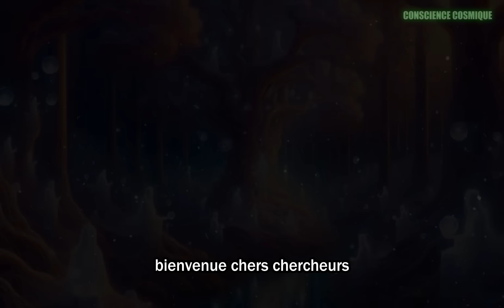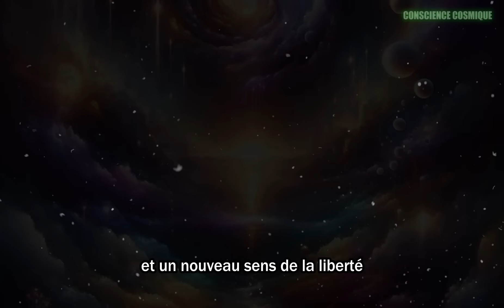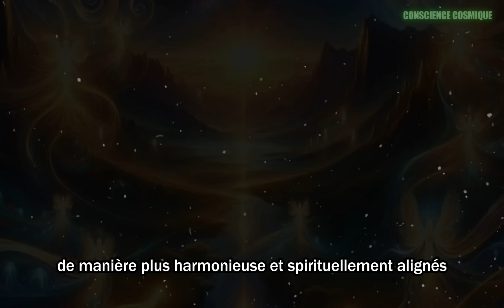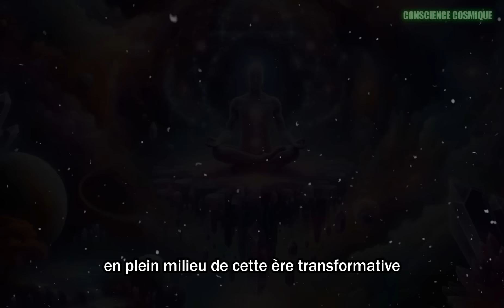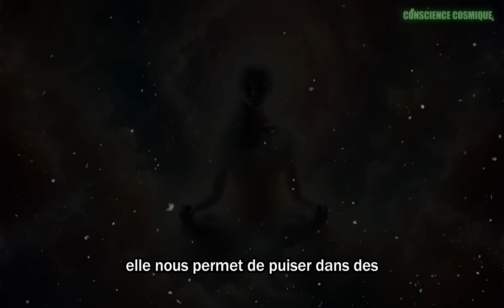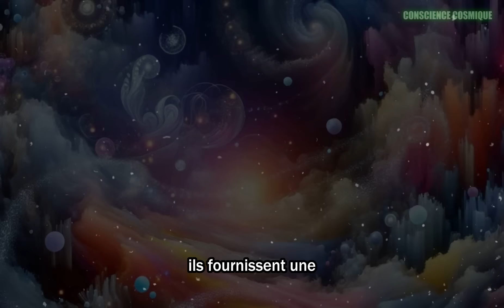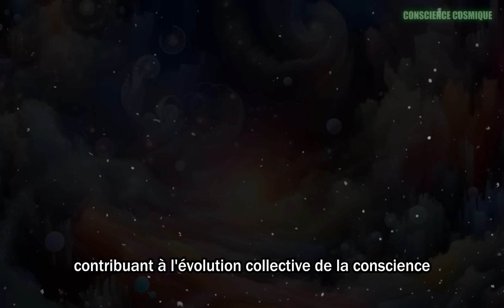Sentez-vous étrange ? Effets du flash solaire dans l'Éveil de la Conscience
Découvrez les effets surprenants des éruptions solaires sur le corps et l'esprit humains dans cette vidéo éducative. Plongez dans l'exploration des symptômes physiques et psychologiques souvent méconnus que peuvent déclencher ces phénomènes cosmiques puissants. De la fatigue inhabituelle aux perturbations émotionnelles, apprenez comment ces énergies solaires influencent notre bien-être quotidien et notre évolution spirituelle, nous poussant à réaligner notre énergie avec celle de l'univers.

Amour et lumière à tous ! 🌍✨